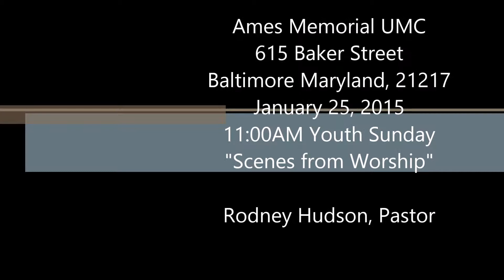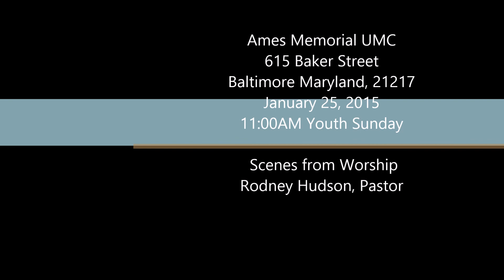4 sun jan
Sharing scenes from our 4th Sunday in January youth Sunday worship...Watch as God moved in a mighty way and young people confessed Jesus as Lord...